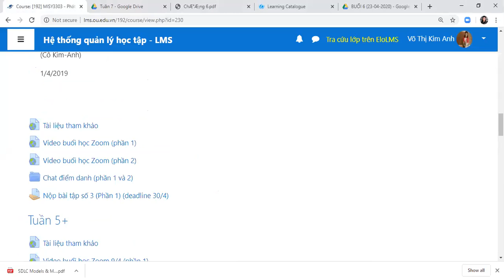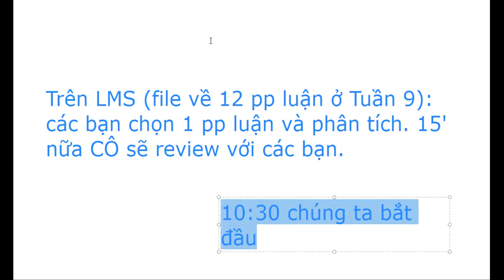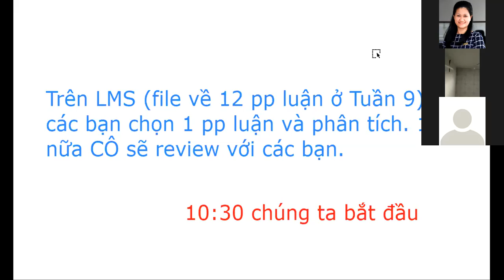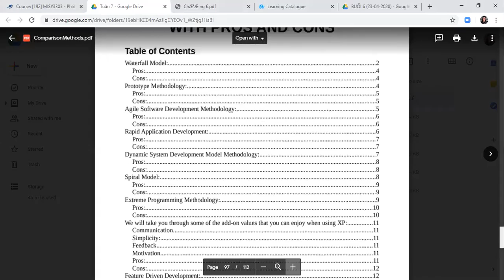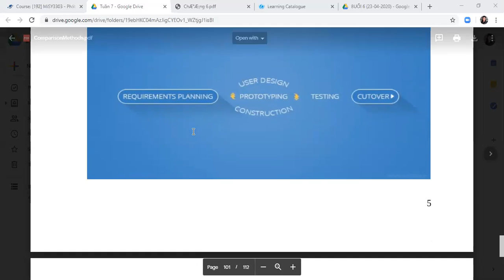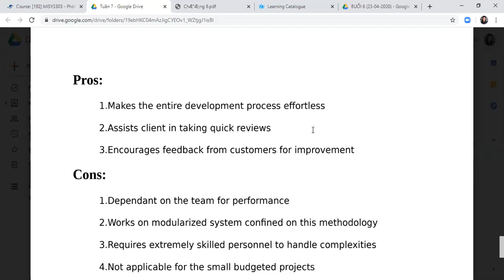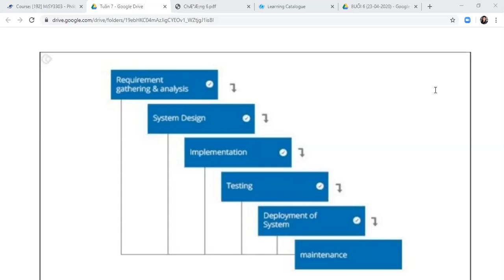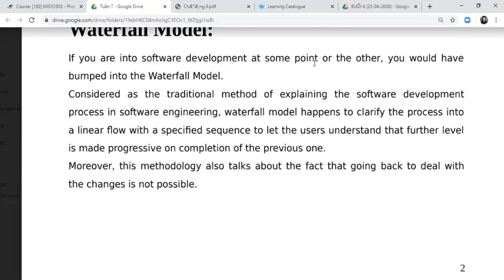TK71- Zoom buổi 6 (phần 2) PT-HTTT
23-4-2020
Phần 1:
1. Chào hỏi và cho 15' các nhóm chuẩn bị báo cáo tiến độ bài tập nhóm
2. Review cập nhật tiến độ bài tập nhóm
3. Bài giảng tiếp về chương 5 về các pp luận
4. Bài giảng về chương 6 về so sánh/chọn lựa các pp luận
Phần 2:
5. Giới thiệu về tài liệu phân tích các pp luận phổ biến (12 methodologies)
6. Sinh viên được 15' chuẩn bị
7. Sinh viên trình bày về pp luận RAD và SDLC

(Cô Kim-Anh)